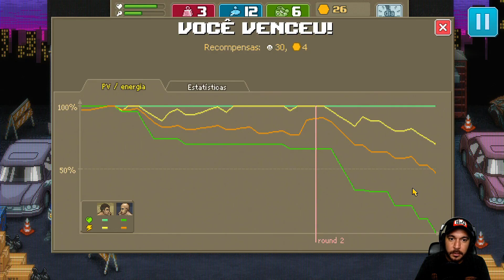O Grande Lutador das Ruas!!! - PUNCH CLUB Parte 13 em Português PT-BR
Em Punch Club, o jogador deve administrar a vida e a carreira de um aspirante lutador de artes marciais. Jogo repleto de referências nostálgicas para quem viveu e cresceu nos anos de 1980 e 1990.